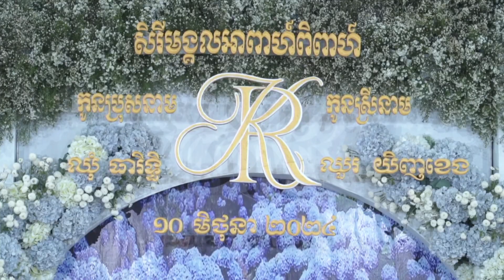សិរីមង្គលអាពាហ៍ពិពាហ៍ កូនប្រុស ឈុំ ធារិទ្ធ កូនស្រី ឈួរ យិញខេង Part​2/3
Experience the enchanting essence of Cambodian weddings, where rich cultural traditions and vibrant celebrations come to life. This unique event showcases the intricate customs that define Cambodian wedding culture, featuring traditional attire, ceremonial rituals, and the captivating performances of classical dance. Guests are immersed in a tapestry of colors and sounds, as the graceful movements of dancers narrate stories of love and unity, making each wedding a memorable celebration of heritage and joy.